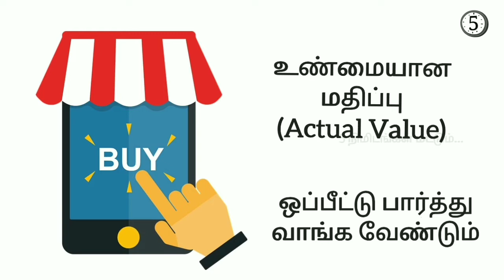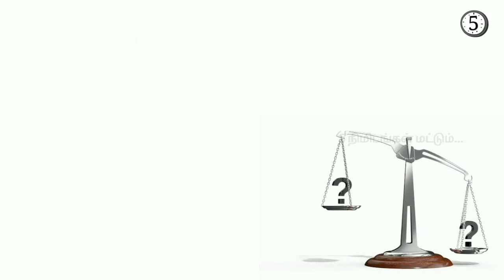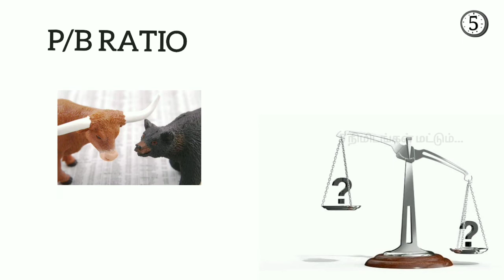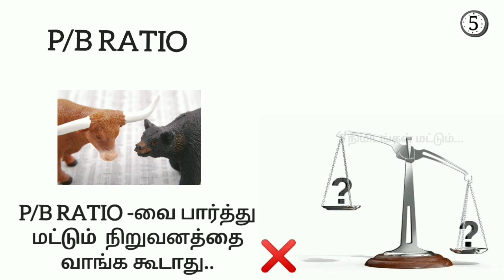PB Ratio Explained in Tamil • Price to Book value • 5MO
In this video we are discussing aboat P/B Ratio in Tamil. Pb ratio is one of the factor to  select the best stock in stock market for investing. Here, we are also discuss about how to calculate the Pb ratio in Tamil.we hope, After watching this video you understand what is Pb ratio? and how to calculate it?..

...Leave your comments on Comment Box.

 நமது channel பற்றி (About our Channel),

Hi Friends,

  In this channel we are discussing about finance, investment, Money Making methods, Insurance, Business, mutual funds, share market and other money based information.,
        And also,  Exclusively We are sharing the Motivational Real stories, informations of our Leaders.
           The Goal of this channel is improve finance orient knowledge to all people...

...Together we will improve our economy and our country's Economy.

நண்பர்களே,

          நமது channel-ல் நிதி, முதலீடு, தொழில், பரஸ்பர நிதி, காப்பீடு, பங்குச்சந்தை பணம் சம்பந்தமான தகவல்களை பகிர்கிறோம்.
       மேலும், தனித்துவமாக தலைவர்களின் தகவல்கள் மற்றும் அவர்களின் வாழ்வில் நடந்த ஊக்கமளிக்க கூடிய உண்மை நிகழ்வுகளையும்  நாங்கள் பகிர்கிறோம்.
       இந்த channel -ன் நோக்கம் அனைத்து மக்களும் நிதி சார்ந்த விழிப்புணர்வு பெற வேண்டும் அத்துடன் பொது வாழ்வில் நன்மனிதராக இருக்க வேண்டும் என்பதே...

.நாம் அனைவரும் ஒன்றிணைந்து நம்முடைய பொருளாதாரத்தையும் நம் நாட்டின் பொருளாதாரத்தையும் உயர்த்துவோம்.